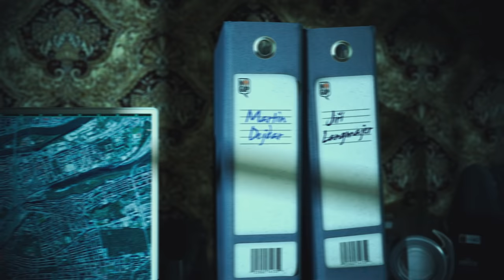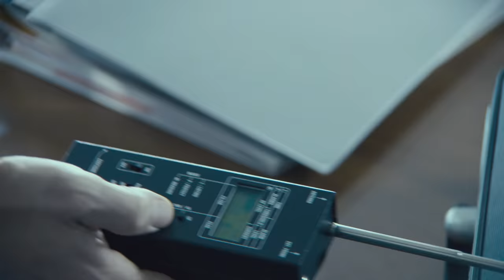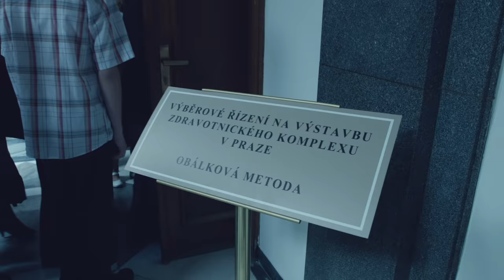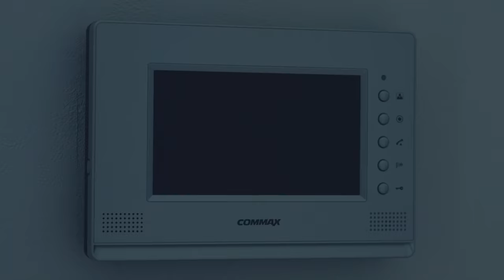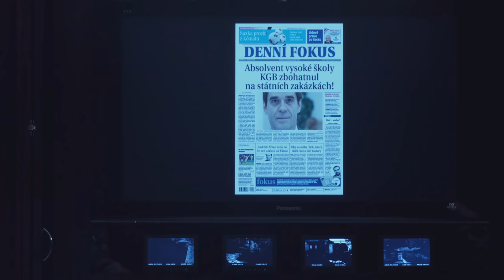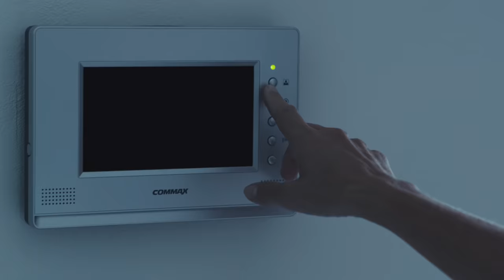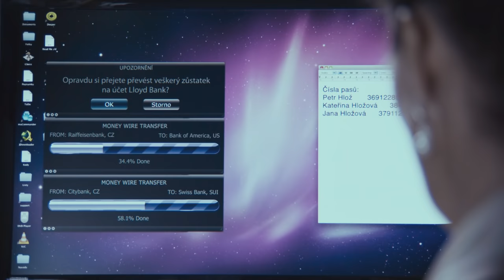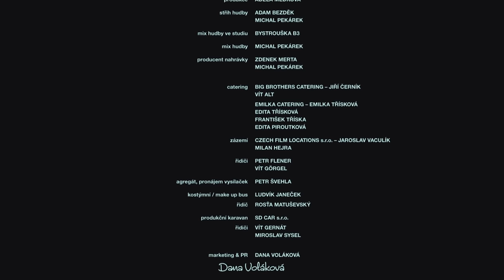Hranaři | celý film | HD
Hranař je člověk pohybující se na hraně zákona. Hranař může být osoba kladná i záporná. Hranař může být přemožen pouze jiným Hranařem... Thriller HRANAŘI se odehrává v české současnosti, kterou pokrývá dokonalá pavučina vzájemně propojených kšeftů a kšeftíků. Mnohem jemnější a nenápadnější, než byla ta v éře Mrázků a Krejčířů. Samozřejmý systém vratek, resp. skrytých provizi, automaticky funguje na všech úrovních. Kdo v něm nejede, je mimo hru. Čím větší hra, tím ostřejší jízda. Je to balanc na hraně útesu. Dá se na ní udržet? Jak dlouho ještě? A kdo to všechno vlastně řídí? Filmové drama se rozehraje kolem jedné velké stavební zakázky, z níž měly podle zaběhnutých pravidel putovat vratky na zaběhnutá vyšší místa. Jeden z hráčů se ovšem rozhodne pro sólový postup, načež se prudce roztočí kolotoč sledovaček, kompromitujících materiálů, tajných nahrávek, mediálních intrik, výhrůžek, vydírání a zabíjení. Systém se zadrhne a hrozí kolaps. Protihráči volí krajní řešeni...

Režie: Tomáš Zelenka
Scénář: Oto Klempíř, Jiří Hubáček
Kamera: Karel Fairaisl
Hudba: Zdenek Merta
Hrají: Saša Rašilov nejml., Kateřina Brožová, Miroslav Etzler, Vilma Cibulková, Jan Tříska, Jiří Langmajer, Martin Dejdar